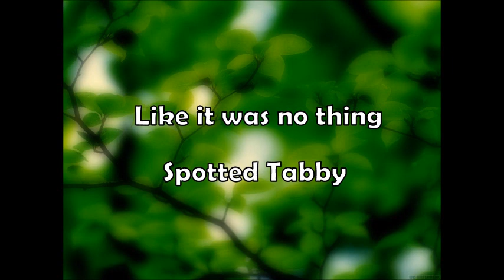Spotted Tabby - Like it was no thing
Raocow sings about the importance of friendship and environmentalism.
Happy new year, everyone!. Here, have a song. As for the genre, it's sort of a jazzy lounge-y something, with a little hint of RnB and Dub sometimes. I have no idea how to classify it.

Funny thing: because of the nature of the french language, he strings together words in english too. That means that some vocal clips I used aren't the words he literally said, but because of the word before it, it completely changed the result. (like 'life been set')

Lyrics:
Turtles in love
That's why they're red
They sure enjoy the taste
Of spaghetti instead

Got a fire flower
In this day and age
And dreams of
Hills and flying coins
Just running away
In that way and I just
Dodged a goomba
Like it was no thing

Chorus:
Life been set
You're still very strong
(like it was no thing, like it was no thing)

Ah, scrolled the screen
Destroyed the world and all its dreams

Singing a song about
Bacon and charcoal all getting along

Life been set
(it's quite absurd)

Clearing up, my friends
Now I shall die
Kinda squashed between two things
We got us a little buddy here and
that is making them fall
down here you see
Like it was no thing as we please
I honestly don't know
Complifio
Woe, woe, woe what I'm doing here
You're always throwing those

Chorus